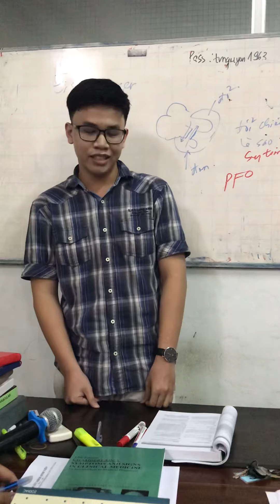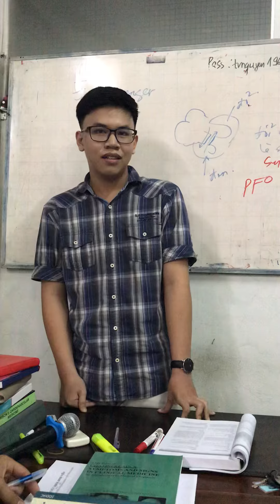22-3-2019, Minh Phúc, y43, trình thông liên nhĩ và thông liên thất.